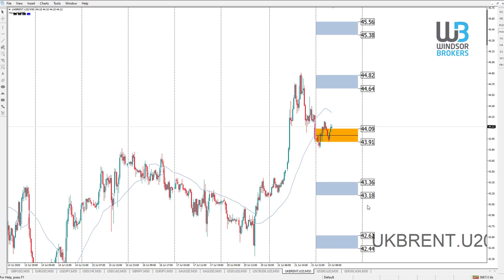Technical Analysis - WTI&BRE OIL (22.07.2020)